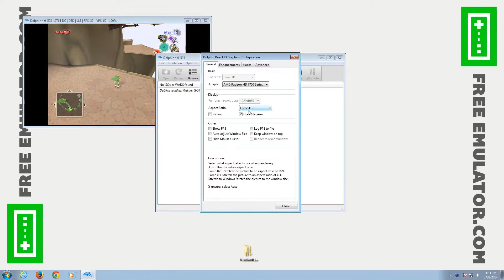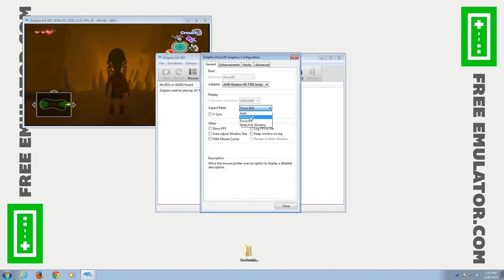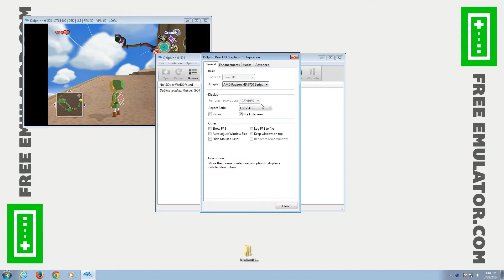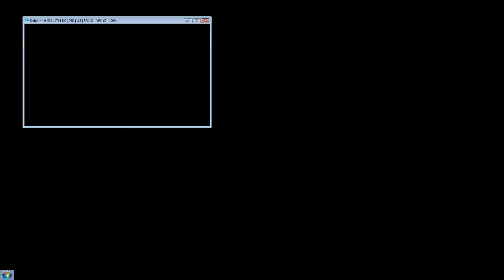Dolphin Emulator 4.0-593 | The Legend of Zelda: The Wind Waker (Part 10) [1080p HD] GameCube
The Legend of Zelda: The Wind Waker (Part 10) Nintendo GameCube using Dolphin 4.0-593 Emulator

**USE DOLPHIN 4.0-593 and disable widescreen hack to get rid of the heat wave glitch.**

Showing off gameplay of The Legend of Zelda: The Wind Waker (Part 10) for the Nintendo GameCube using the Dolphin Wii / Gamecube emulator for Windows (version 4.0-593).  With Dolphin you can play all your GameCube favorite games, such as Metroid Prime 1 & 2, Resident Evil 4, The Legend of Zelda: The Wind Waker, SoulCalibur II, SSX 3, Madden NFL 2004, Super Mario Sunshine, Viewtiful Joe, Tony Hawk's Pro Skater 3, Super Smash Bros. Melee, Pikmin 1 & 2, Mario Kart: Double Dash!!, and many many more!